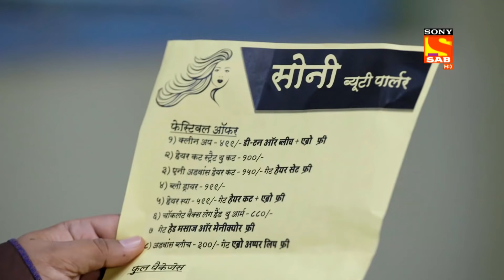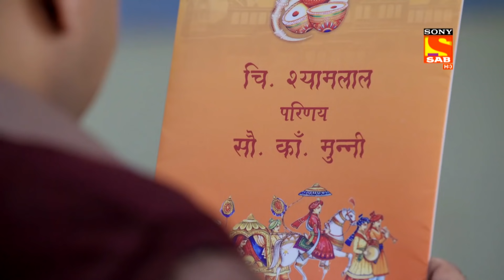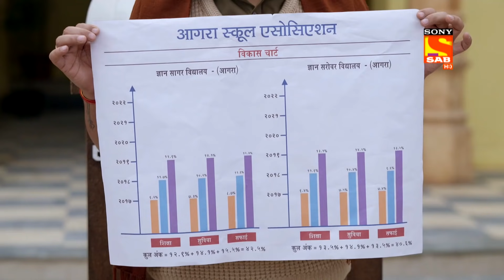Tera Kya Hoga Alia - Ep 98 - Full Episode - 9th January 2020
Episode 98: Catching Ghosts
As Alok cracks the mystery of the haunted resort, it gets clear that the manager of the hotel and Rupa has been behind all the scare shows, just to exploit the tourists. However, the situation takes an ugly turn as the manager brings his gun out to threaten and kill all of them to save himself from getting exposed. Will Alok be able to save them?

About Tera Kya Hoga Alia:
'Tera Kya Hoga Alia showcases the journey of the married couple, Alia and Alok, who were high school sweethearts and now, are teachers in the same school. Alia being overprotective is always on a lookout for the wandering eyes of other women and tries to keep them away from her husband. But what happens when a gorgeous young woman like Taara, an English teacher from South Delhi, enters their life as a colleague in the same school?